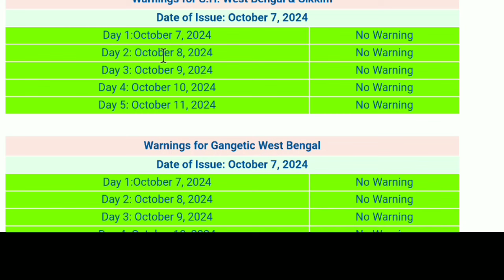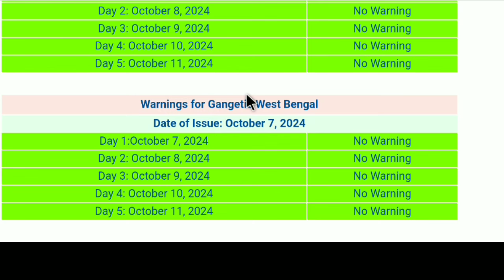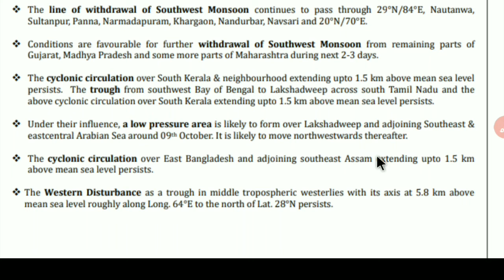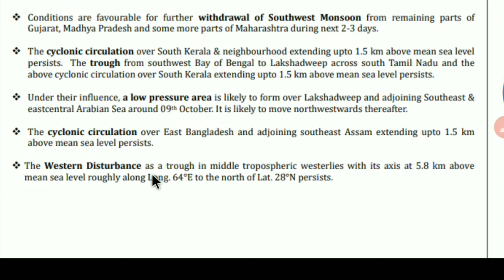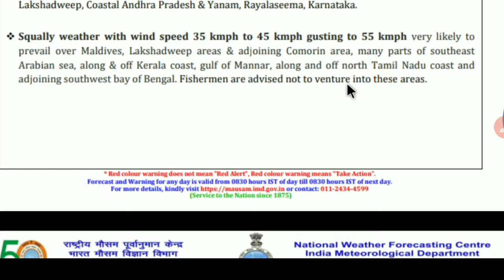Weather Update ll নতুন নিম্নচাপ ৯ তারিখে, পূজোয় বৃষ্টি? কি জানাল আলিপুর?LIVE forecast in Bangla